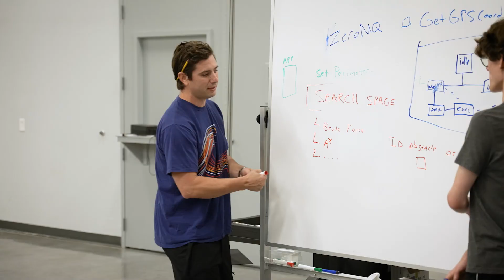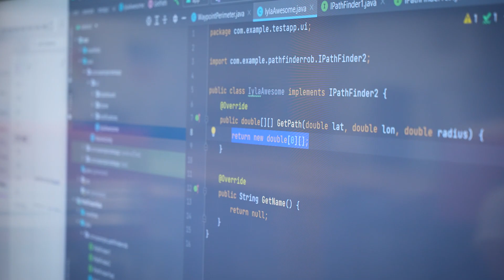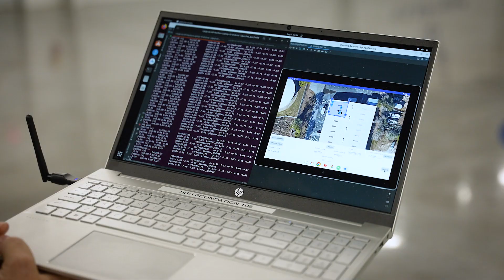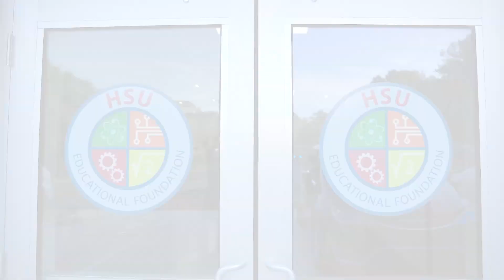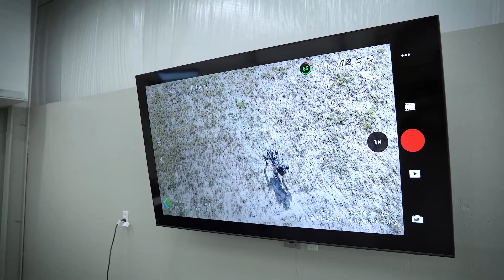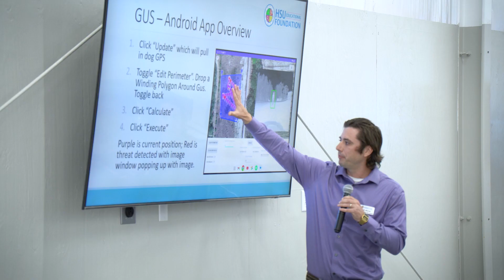GUS Challenge - A milestone in autonomy for AFRL and HSU Educational Foundation in Laurel Hill FL.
Follow 10 students through this 90-Daysprint to accomplish a mission in autonomy with a problem set to apply emerging technologies as a tool for providing safety and security to military installation ranges. The program involved high schoolers, college students, and young airmen. The 400 acre secure range in North Okaloosa connects capabilities to two other campuses at HSU UAS Center on Bob Sikes Airport and the HSU Innovation Institute in FWB Industrial Park, and improves on support needs for the rural site location. It is a perfect place to field and simulate new technology like unmanned ground and air robotic systems, new hardware and software to learn what challenges and hurdles exist for advancement and integration. Real world applications can increase human safety, create greater efficiencies in our daily lives, empower workforce skills development, stimulate economic opportunities and elevate  capabilities in industries like agriculture, aerospace, manufacturing, law enforcement and national defense. Thank you to all who joined with us to explore all that is possible in beautiful North Okaloosa!